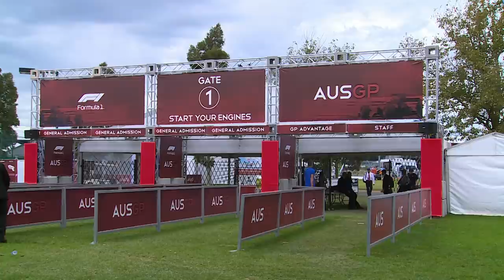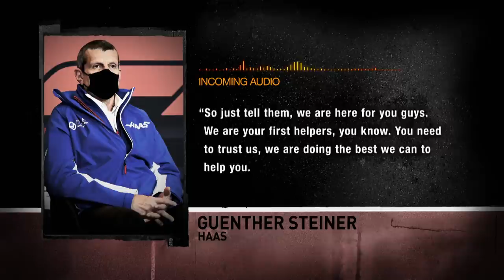Will Haas' transition season pay off in 2022?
2021 is limbo for Haas - a tough, transition season - with no update parts coming for the car, and no hope for points on merit. Its sole focus, 2022, the new car and developing the drivers who will race it.

That is: Russian Nikita Mazepin and Mick Schumacher, who is son of seven-time F1 World Champion Michael - with the strategy behind it not just for the long-term financial health of the American squad, but also a shot to catapult up the grid.